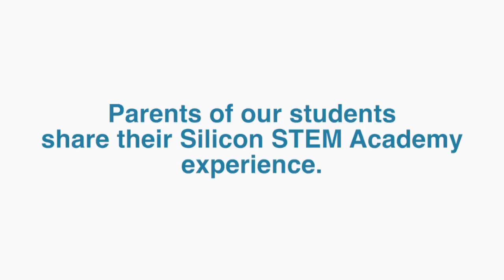Eva - Parent Review of Silicon STEM Academy TECH Courses Denver CO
"Loves Silicon STEM Academy"
"he's a fan for life"
"wasn't getting what he needed to learn at school"

4201 E. Yale Avenue
Suite 130